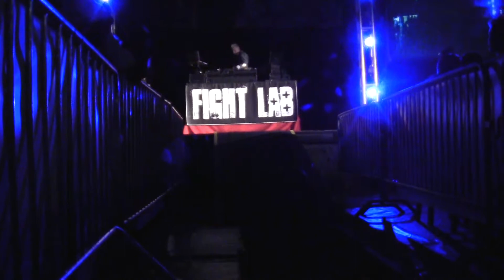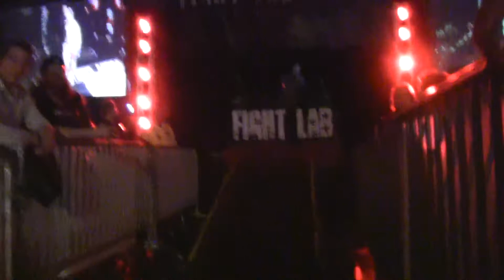Fight Lab 45 Raw Video Part 18